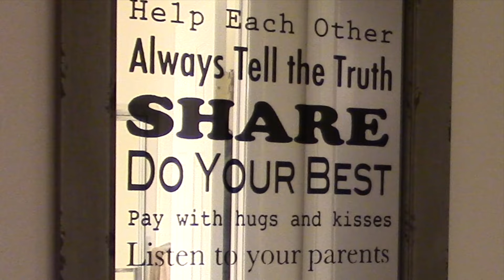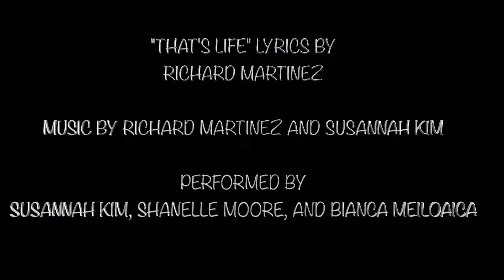THAT'S LIFE: SEASON 2 Episode 1 "BUTTERCREAM"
When Tishia's mom gets too pushy, Tish pushes back.